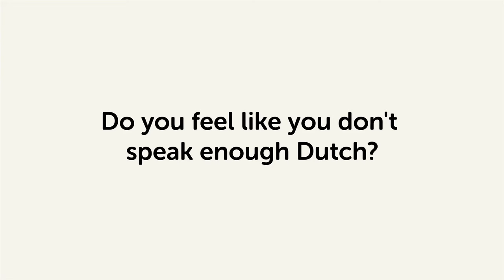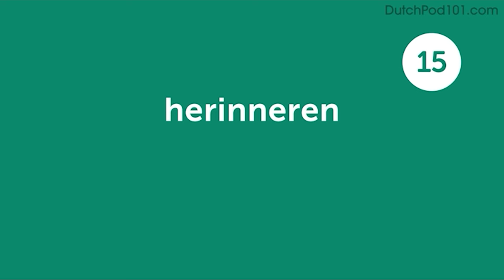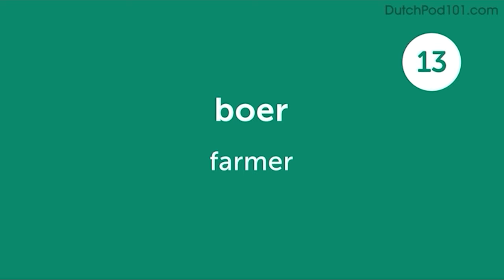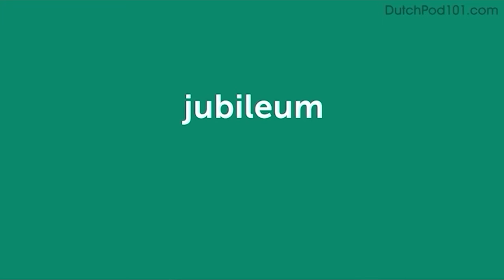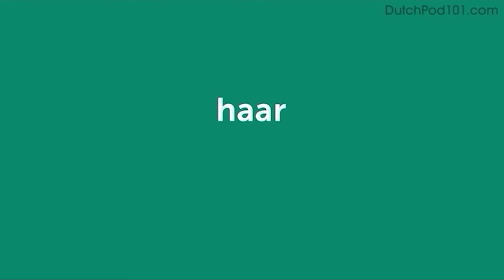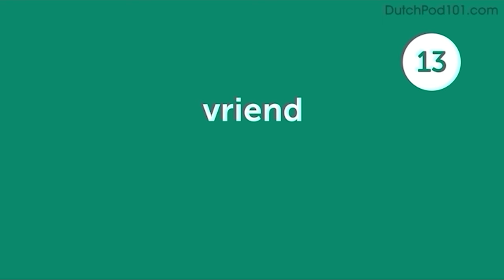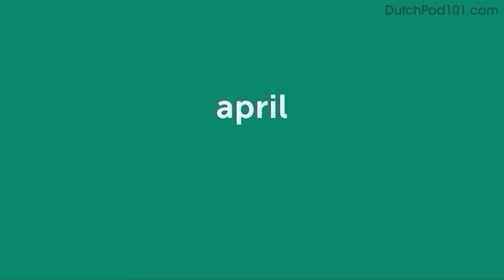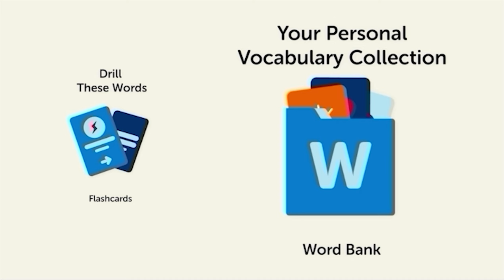560 Dutch Words for Everyday Life - Basic Vocabulary #28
This is the best video to start building your Dutch vocabulary.

In this series, we will teach you the core 800 Dutch words that you must know if you're a an absolute beginner.